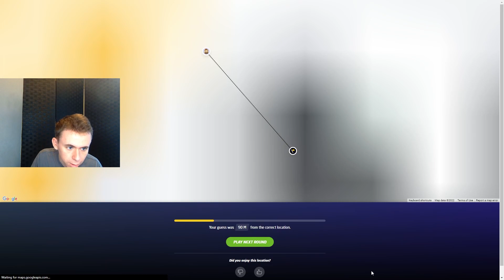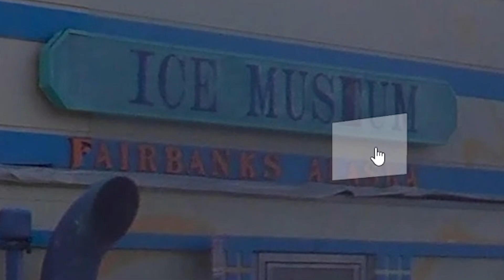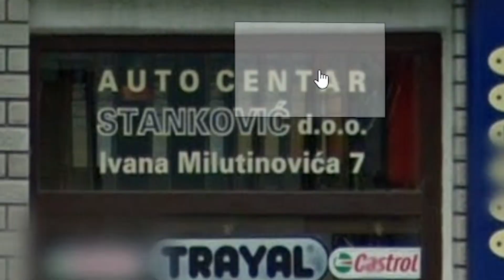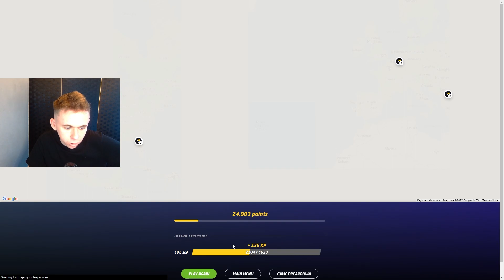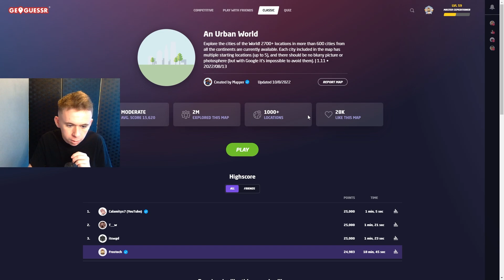I BROKE MY GEOGUESSR RECORD (An Urban World)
in todays video i beat my geoguessr record on an urban world as well as getting one of my luckiest guesses ever.

let me know what other geoguessr challenges you would like to see

geoguessr challenge video similar to geoguessr no moving challenge , nmpz a diverse world , the dumb test , capital cities and more

geoguessr challenge video similar style to geowizard